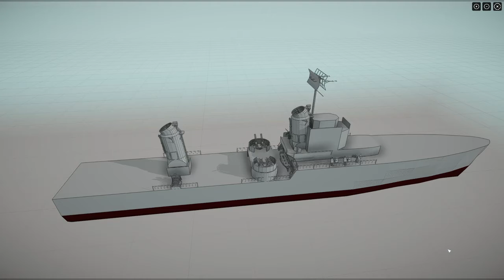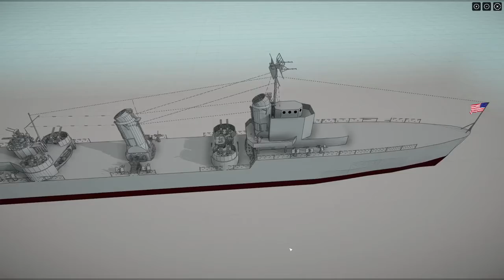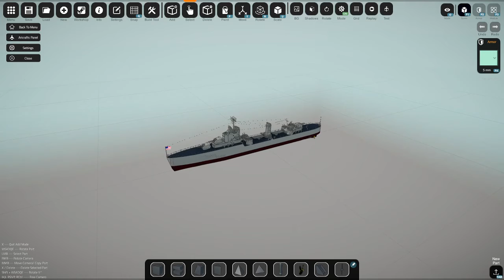U.S.S. Goose (Fictional) WWII American Destroyer (Game: NavalArt)